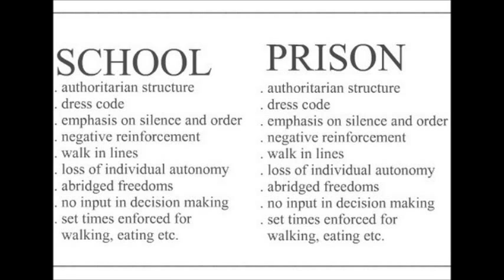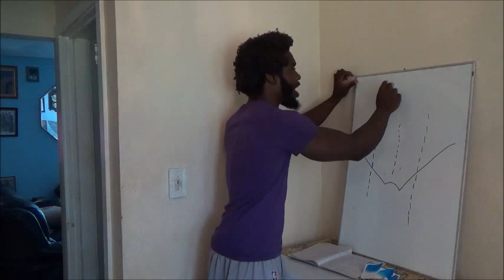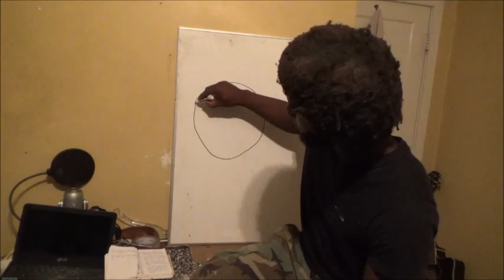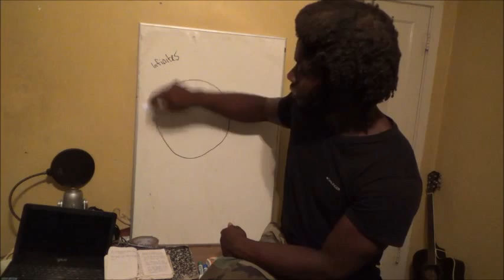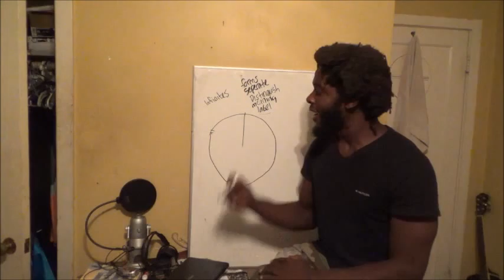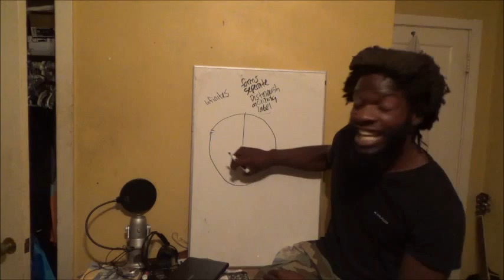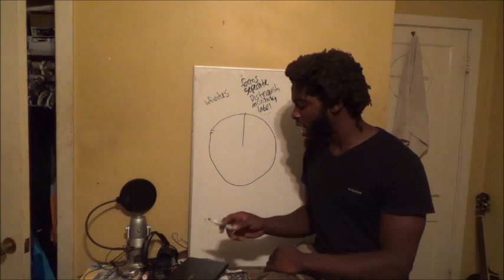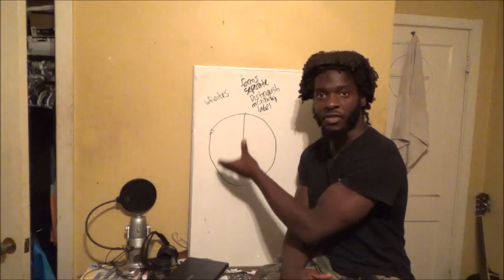Seeing with only sight. The truth about Beta waves and its connection to our Eyes.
There is no cause of anything! This is part 2 of an ongoing series focused on light. In this video we will gain further awareness on the many functions of our eyes. We will also expose many secret agendas that are in practice to keep humanity in a low state of consciousness. The information in this video has the potential to change your outlook on life, it has many controversial topics all intended to purify ignorance not to promote it..  As always let this video be used to benefit you in whatever way possible and continue to have divine interchanges within all your interactions!! everything is perfect and divine!